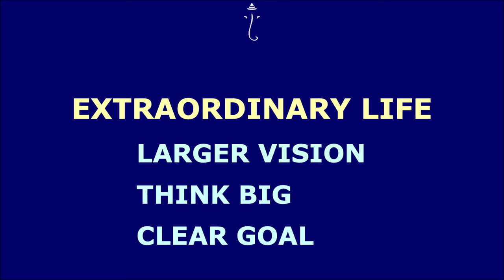Nuggets from the Bhagavad Gita for an Extraordinary Life | Jaya Row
Real greatness lies within. Discover powerful stories of vision and inner strength that reveal how ordinary people become extraordinary. Watch this inspiring clip by Jaya Row to unlock your potential.

Get your copy of Jaya Row’s 4-day lecture series on Bhagavad Gita for an Extraordinary Life in a dual-pocket pen drive. Carry it with you, listen daily, and transform into a towering personality!